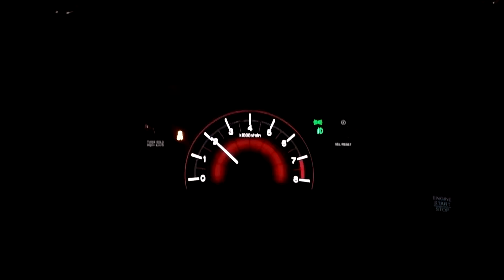2015 civic si bolt ons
Skunk2 3.5" cold air intake, plm 4.25" bellmouth 3" catless downpipe, tsudo 2.75" catback with silencer in, flashpro basemap